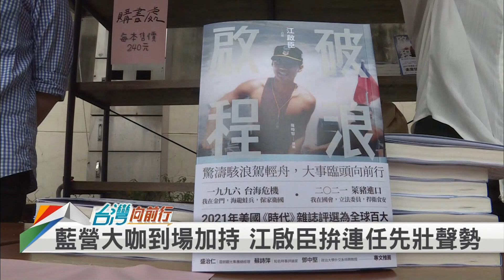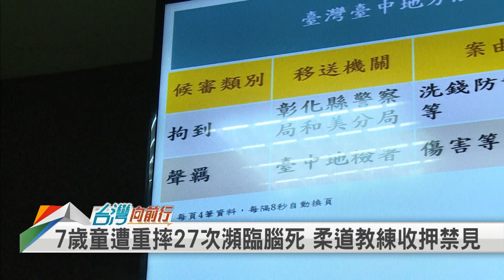藍黨魁之戰 到底怎麼合？ 謝坤宏爆紅 主席沒威望？【台灣向前行】2021.04.26(下)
📌中國3艘主戰艦南海成軍 陳明通痛批：造成周邊緊張！
📌連辦簽書會 藍營大咖到場加持 江啟臣拚連任先壯聲勢？
📌江辦簽書會.連勤跑基層.朱拜會地方.韓專心拍片. 還有合作空間？
📌球員兼裁判？藍黨內爆"神秘民調" 黨員遭問"主席滿意度"
📌遭人罵"白目"！驚爆"國父成仙說"...謝坤宏"意外走紅"？
📌連摔27次！男童學柔道慘遭重摔 摔出了什麼問題？

【主持人】
張孟琦